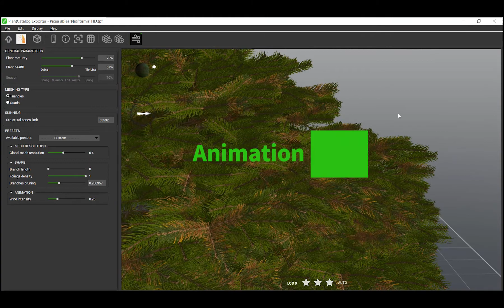PlantCatalog: 3D Bird's Nest spruce - Picea abies 'Nidiformis' - procedural vegetation engine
3D Bird's Nest spruce - Picea abies 'Nidiformis' - procedural vegetation engine.

This 3D Bird's Nest spruce - Picea abies 'Nidiformis' - procedural vegetation model is available in the PlantCatalog content collection, as well as in our Enterprise Solutions.